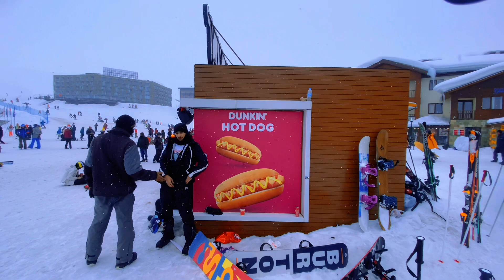Gudauri Ski Resort Georgia 🇬🇪